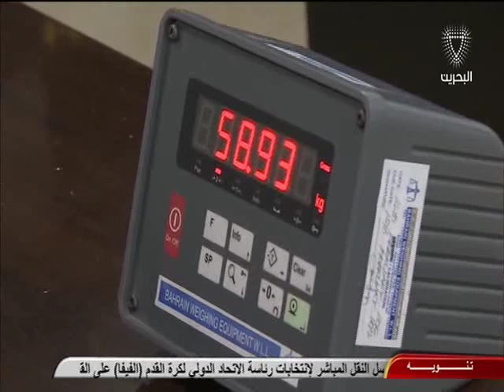البحرين : ختام السباق السابع عشر للخيل على نادي راشد للفروسية وسباق الخيل